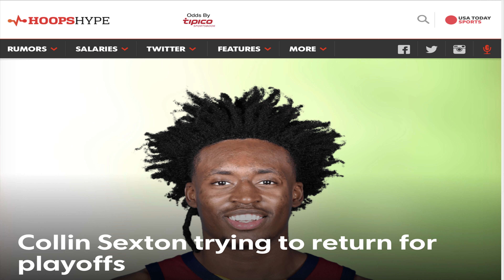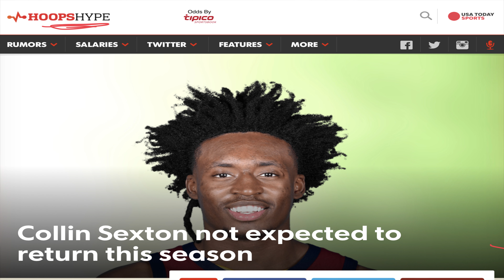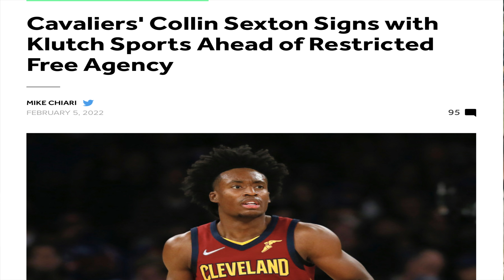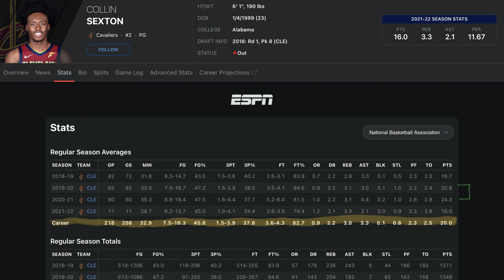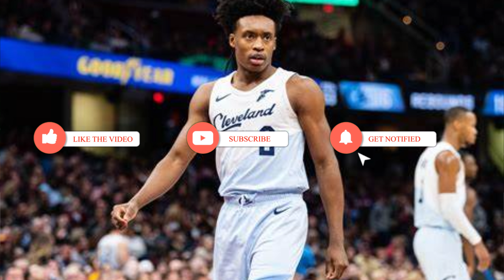Do We Need Collin Sexton? | Should We Trade Collin Sexton? | Let's Talk Collin | Cleveland Cavaliers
Cavalier Merch AD
XiaKoMan 'Cleveland,This is for You 'cavs Championship Banner
New Era Cleveland Cavaliers Chilled Cuff Knit Hat/Cap
WinCraft Cleveland Cavaliers Americana Stripes Nation

0:00 Intro
0:08 Subscribe
0:47 Collin Sexton
2:27 part 2
4:56 Collin Sexton Stats
8:28 Outro
Yessir.